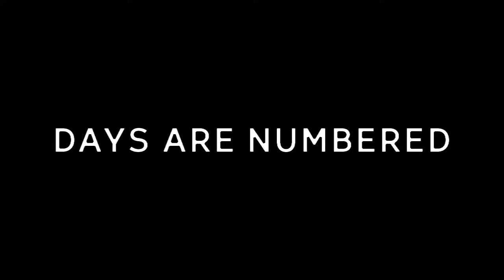The Capital — Days Are Numbered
every moment that comes
oh it comes again
every turn I take
leads to an end
in a loop (x3) I am

the world is on
my shoulder blade
it tells me
I don't know your fate
in a loop (x3) I stay

well the days are numbered

feel me now?
do you see me
struggling to get out?
well those days are over
yeah the days are over

I've been
struggling for a breath
like a moth in a web
rabbit hole I will go
with one misstep
oh you're a fool
to think I'm not inept

I've been running on fire
but fire never lasts
offer golden desires
and this too shall pass
it's a ruse (x2) and it's gone so fast

feel me now?

[solo]

chasing hazy dreams
since seventeen
burning bridges
burning everything
the days are over (x2)

performed & written by: Damien De Oliveira (drums), Brian Guerreiro (bass guitar), Andrew Raplenovic (guitar), Antonio Rodas (vocals)